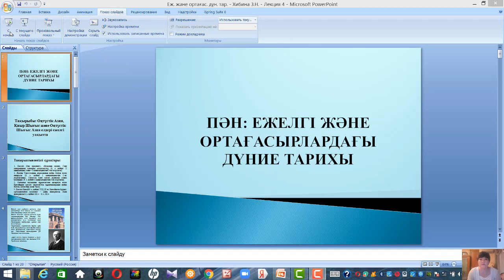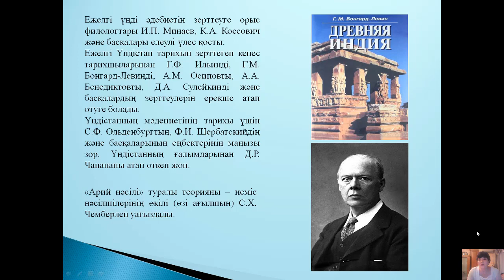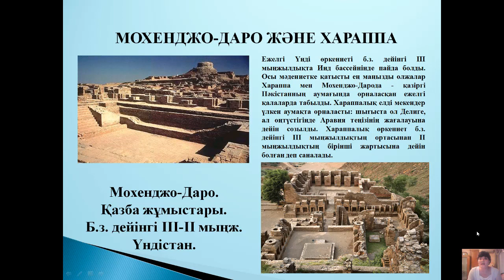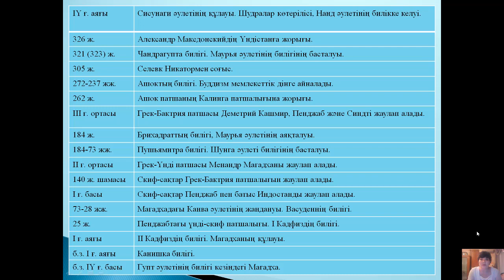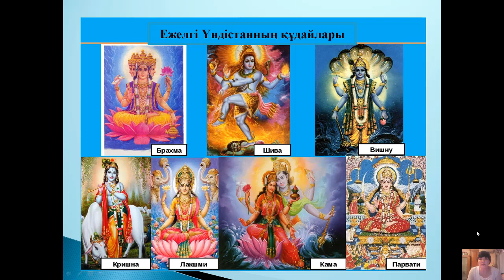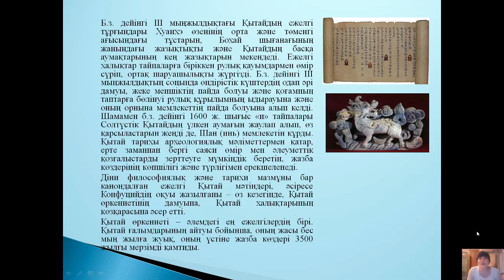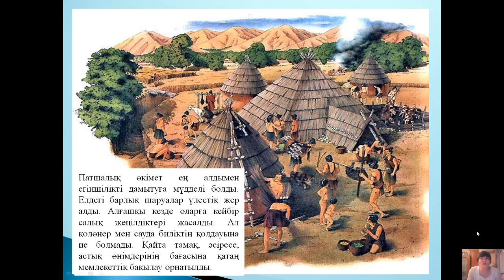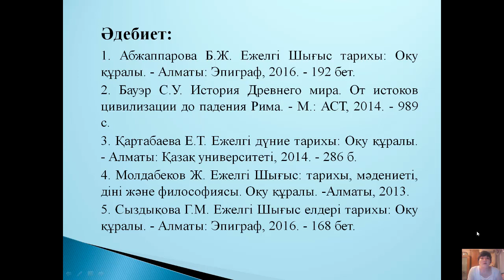Дәріс №4. Ежелгі және ортағасырлардағы дүние тарихы. Хибина З.Н.